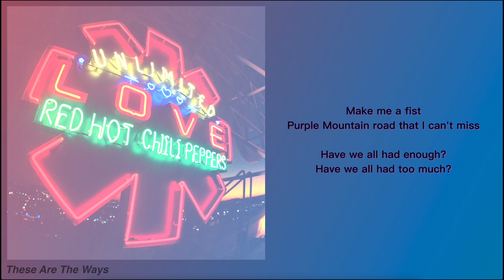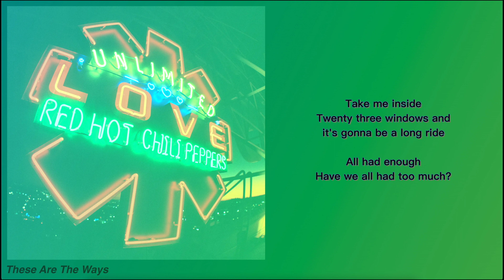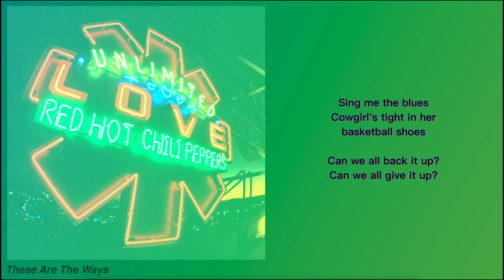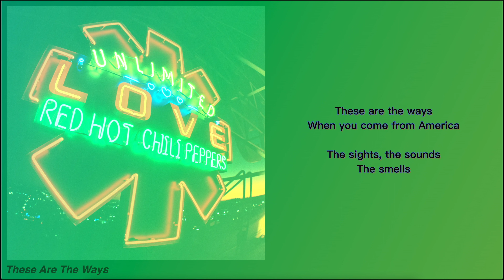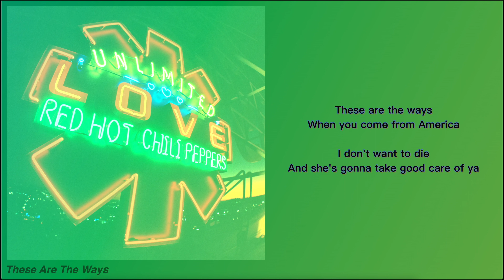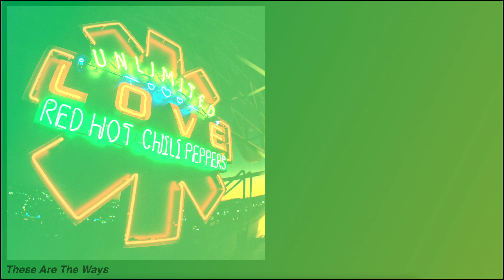Red Hot Chili Peppers - These Are The Ways (Lyric Video)